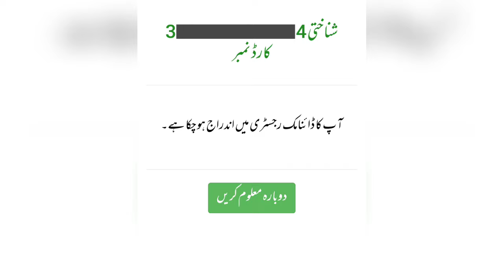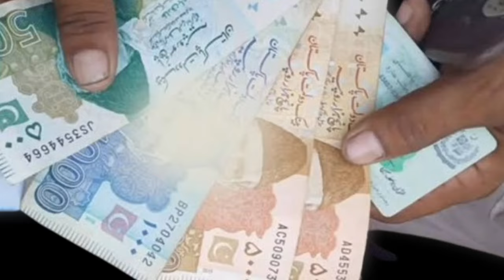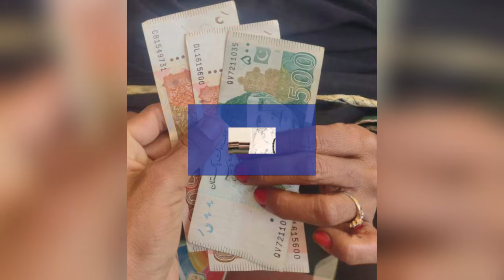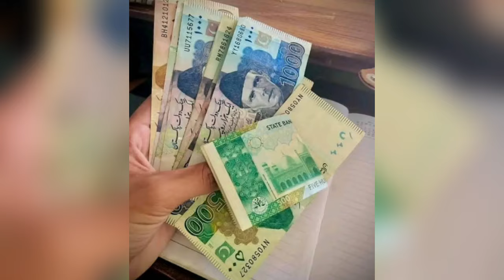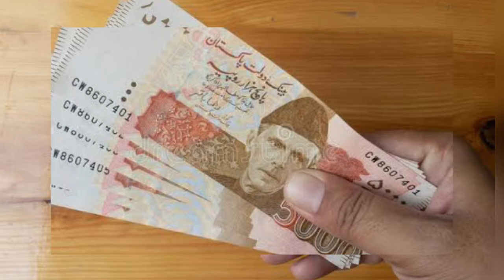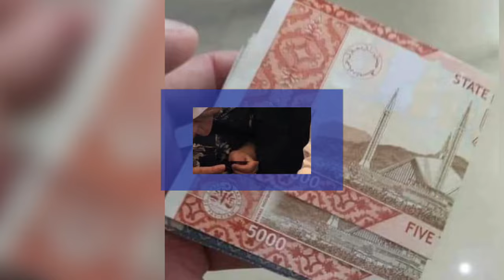8171 Portal Status Changed | Bisp New Update 10500 Qist | Ehsaas Program 2025 | Survey Indraj Bisp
8171 Portal Status Changed | Bisp New Update 10500 Qist | Ehsaas Program 2025 | Survey Indraj Bisp

in this video i tell about 8171 portal status changed dynamic survey registry,  bisp dusra marhla mean 2nd phase of bisp qist 10500 start in november but first phase already start in bisp benazir income support camps in all pakistan districts , ehsaas program 10500 , bisp new update 10500 2nd phase , 8171 portal dynamic survey check and bisp 8171 new payment check online

Bisp
bisp
bisp jazz cash
bisp program
bisp registration online apply 2024
bisp 8171
bisp check balance online by cnic
bisp news
ehsaas program
ehsaas program paise check karne ka tarika
ehsaas program me registration kaise kare
ehsaas program ki new update
8171
8171 ehsaas program 2024
8171 ehsaas program 2024 online registration
8171 new update 2024
8171 web portal
8171 par message bhejne ka tarika
8171 ehsaas program
8171 portal
8171 new update today
8171 check online 2024
8171 ehsaas program 2024 new update
8171 par message karne ka tarika
8171 par paise check karne ka tarika
8171 bisp gov pk
bisp survey
dynamic survey bisp
janch partal bisp
bisp 2024
ehsaas 2024
bisp
ehsaas
ehsas program
bisp 8171
benazir income support program
bisp 10500
bisp 13500
8171 sms
8171 message

bisp october
ehsaas program october
8171 web portal update hogia
8171 web portal
Bisp eaisypaisa
Bisp jazz cash payment
Bisp program
bisp 10500
Bisp 13500
bisp 2024
ehsaas
bisp
ehsaas payment
bisp new update october
bisp qist kab mile gi
skill such

Your Queries .

bisp
ehsaas
8171
ehsaas program
Bisp payment 10500 Check by cnic
Bisp qist new
bisp survey online
bisp survey last date
bisp 10500 payment
bisp 10500 check by 8171 portal
bisp janch partal
bisp ke paise check karne ka tarika
bisp banks cash
8171 portal
bisp banks
bisp new qist update
bisp new update today 2024
10500 check karne ka tarika
8171 portal new update
bisp new banks system
bisp qist
bisp qist check karne ka tarika
bisp october qist
bisp october payment
pser
8171 new update
bisp 6 banks
ehsaas program new update
bisp program
esas program
bisp pmt score
8171 new update
bisp online registration
bisp program
bisp
bisp camps
bisp centers
bisp atm
bisp dynamic survey
pser survey
bisp apply
bisp registration
benazir kafalat
bisp kafalat
esas program 2024
bisp ke paise
bisp ki qist
bisp 2024
bisp today
bisp news
8171 check
bisp 2024
bisp survey 2024
dynamic survey
ehsaas 2024
8171 ehsaas program
Bisp
ehsaas
benazir income support
ehsas program
bisp lahore
bisp karachi
bisp new update 2024
8171 new update 2024
sas program
bisp faisal abad
bisp multan
bisp rawalpindi
bisp punjab
bisp sindh
Skill such bisp
Bisp skill such
ehsaas program skill such
skill such ehsaas program
8171 skill such
skill such 8171
benazir program
benazir income lahore
benazir income karachi
بینظیر انکم سپورٹ پروگرام چیک 2024
bisp program
banzeer incom sport
benazir ke paise kab chalenge
احساس پروگرام
b i s p program
kafalat program
ehsaas
benazir ke paise kab mile gy